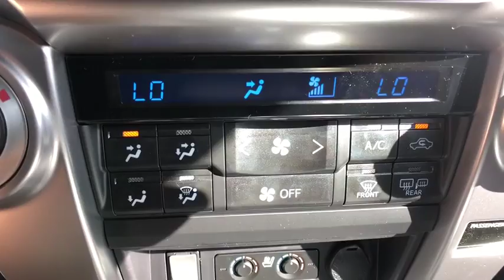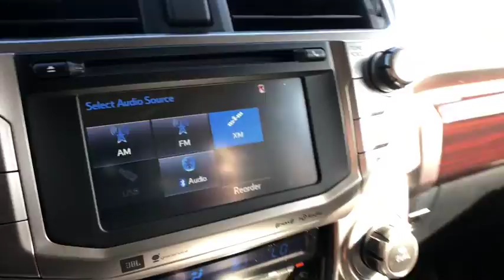2018 Toyota 4Runner Longwood, Orlando, Lake Mary, Sanford, Daytona Beach, FL NJ5185517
Blizzard Pearl New 2018 Toyota 4Runner available in Longwood, Florida at Parks Toyota. Servicing the Orlando, Lake Mary, Sanford, Daytona Beach, FL area.

Parks Toyota
1701 South Woodland Boulevard

The 2018 Toyota 4Runner is stylish SUV that can suit any business venture or weekend excursion. On the road, the drivetrain on the 4Runner shines. The ruggedt 4Runner boasts a bigger grill, curves, and bold face that is ready for adventure. It keeps the standard brisk acceleration with a 4.0-Liter, 270 Horsepower V6 engine mated to a smooth-shifting 5-speed automatic transmission. 4Runner appears in several trims, including the new TRD Pro edition. Maximum towing capacity for the 4Runner is 4,700 pounds. Keeping true to its rugged heritage, it has an upright windshield, long roofline and nearly vertical liftgate, which contributes to a sturdy appearance. With bulging fenders and 9.6 inches of ground clearance in the 4-wheel-drive version, the 4Runner shows off its rugged personality. Access to the rear cargo is through a single-piece liftgate with a unique power rear window. For transporting your gear, it can hold an impressive 88.8 cubic feet of cargo when the rear seats are down. Once inside, you will find that the cabin of the 4Runner interior is both functional and inviting. Drivers will welcome the updated interior with clear instrumentation with large buttons, luxurious leathers, and rotary knobs for climate and audio controls. There's a soundtrack to every adventure. You won't miss a beat with 4Runner's standard Entune Audio Plus system: a 6.1-in high-resolution touch-screen display, AM/FM CD player with MP3/WMA playback capability, auxiliary audio jack and USB port with iPod connectivity.